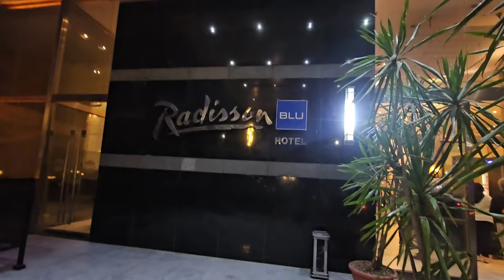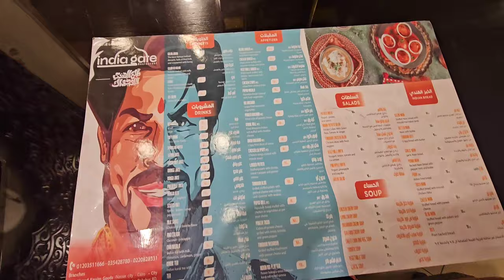Egypt Tour with friends 🧡❤️ ...Part 1